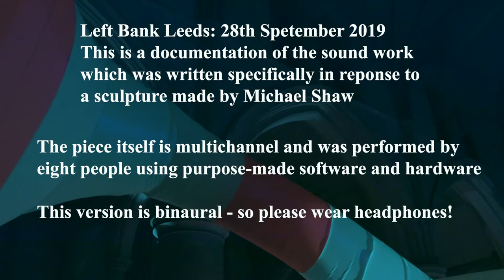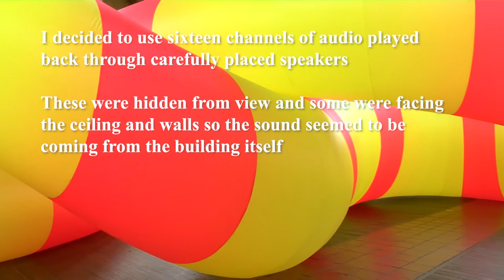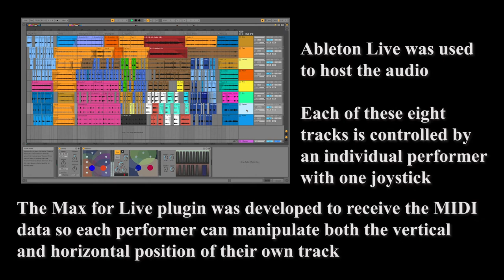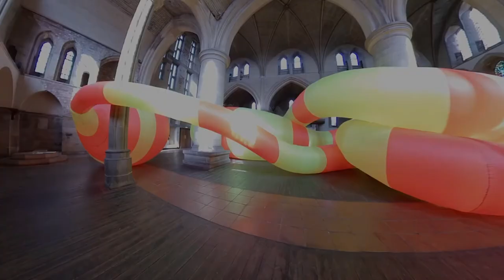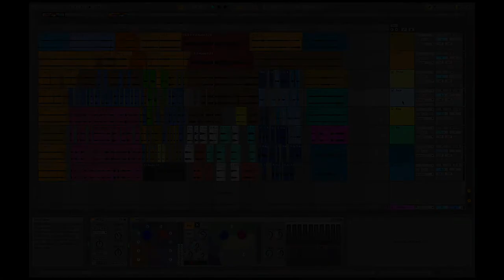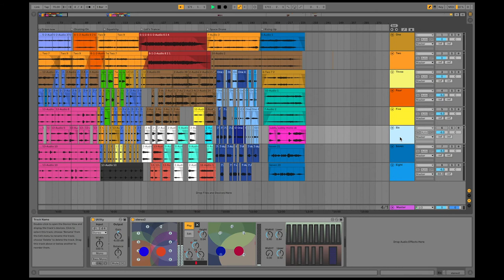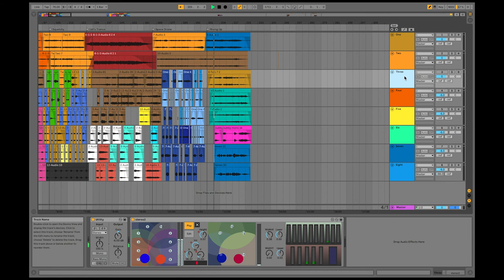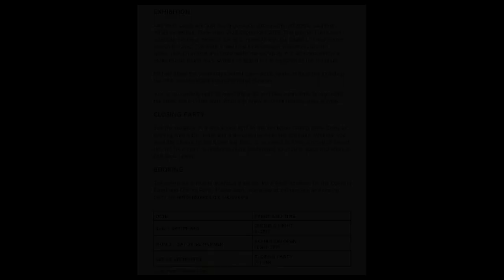Joystick Piece Left Bank INF23 BINAURAL AUDIO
This video documents the final night of a month-long installation of multichannel audio. I extended the number of channels from eight to sixteen and the mix was performed live using eight joystick controllers. The audio was captured on the nught using a 1st order ambisonic microphone, but was not detailed enough to represent the spatial performance. I used the same three-dimentional panning techniques (joysticks) to recreate the mix and used 3rd order ambisonic encoding to make the audio file with more spatial detail. I also used the 1st order microphone within the space to capture impulse responses for each of the tetrahedral capsule i.e. FLU FRD BLD BRU by placing a Genelec 8050 at each position and running a sine sweep. The reverb is therefore different depending on position of panning. Drop me a line if you want any further details!